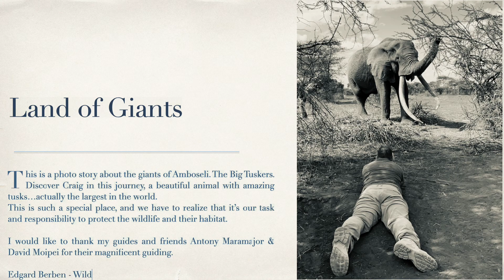Amboseli Big tuskers II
A tribute to the wonderful wildlife in Kenya, the great hospitality of the people .